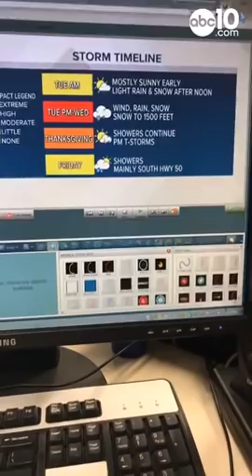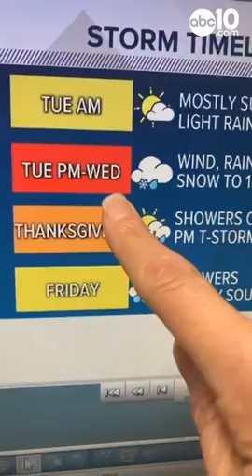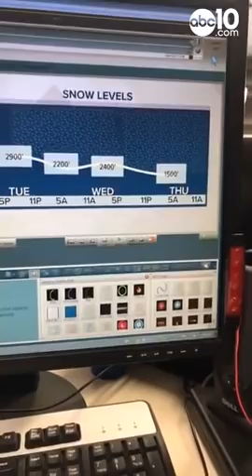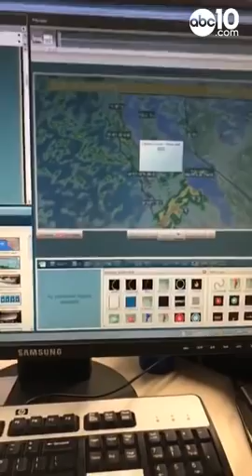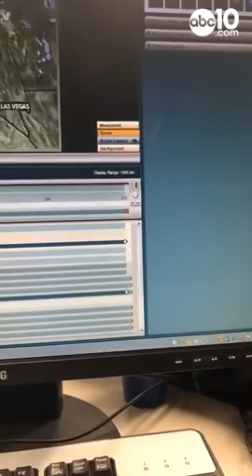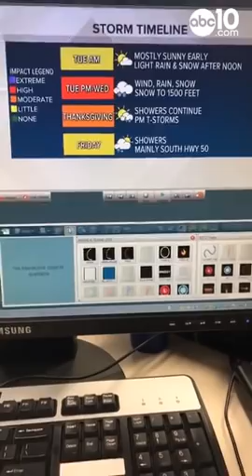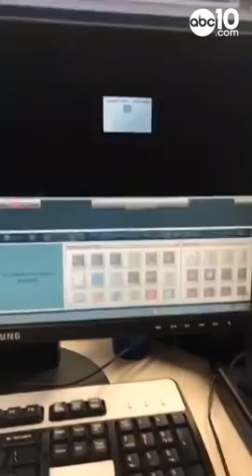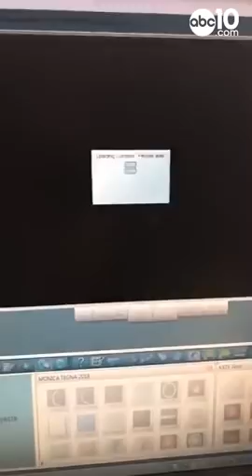Major storm to arrive in Northern California affecting Thanksgiving travel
Major storm to arrive in Northern California affecting thanksgiving travel. This storm will bring high winds, heavy rain, and snow along with the possibility of thunderstorms.

(This video was originally a Facebook live)